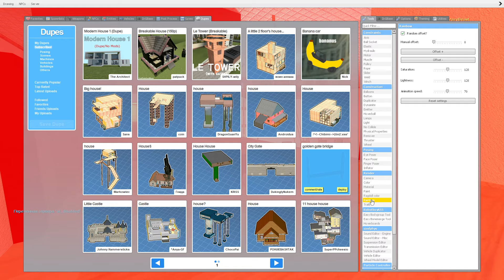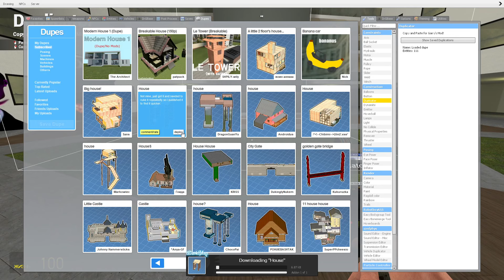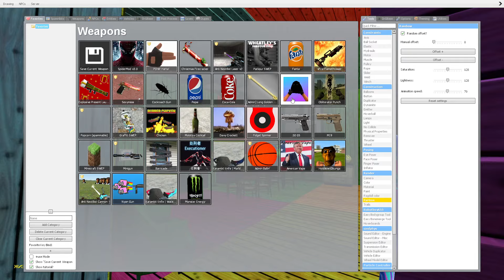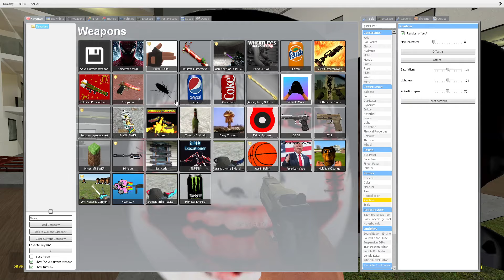Saving Sad Baby Obunga VS OBUNGA AND BIG ROSALIA BIG BOSS, Too Much Ultimate Nextbots Garry's Mod